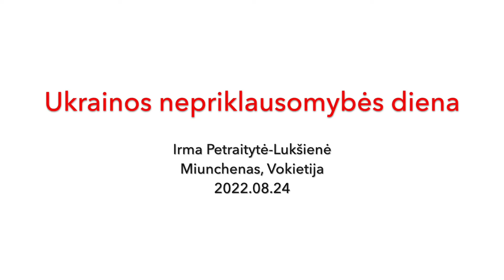Diaspora Ukrainai | Irmos Petraitytės-Lukšienės kalba Miunchene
Lietuviai pasaulyje paminėjo Baltijos kelio 33-iąsias metines ir kitą dieną aktyviai prisijungė prie Ukrainos nepriklausomybės dienos minėjimo įvairiuose miestuose. Vienas įkvepiančių pavyzdžių – Miuncheno lietuvių bendruomenės pirmininkės, Vokietijos lietuvių bendruomenės tarybos narės, Pasaulio lietuvių bendruomenės specialiųjų projektų komisijos pirmininkės Irmos Petraitytės-Lukšienės nenuilstanti kova prieš agresorių ir žadinant Vokietijos visuomenę. Pilietybė.lt dalinasi audringai sutikta Irmos kalba Miunchene.